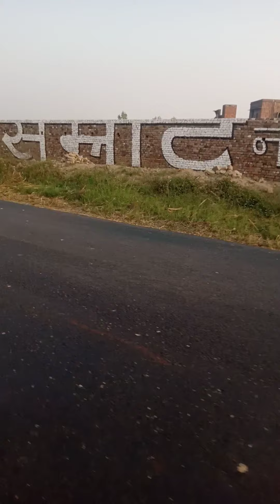महलकी गांव में कोलू ही कुल्लू देखिए ऑन रोड